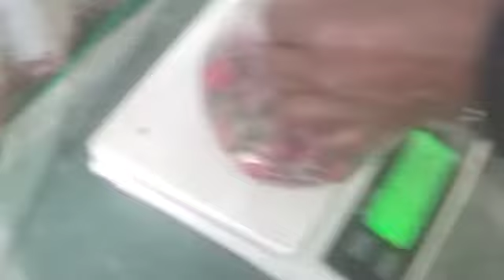Strawberry farm at Nambol